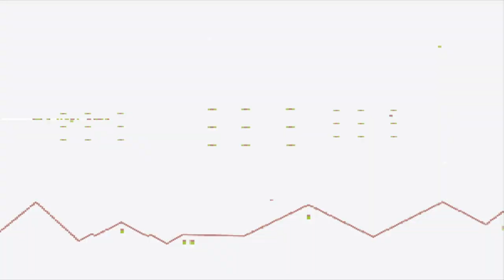Art of Murder Cards of Destiny | Español | #11 | JP "Un pasado oscuro"